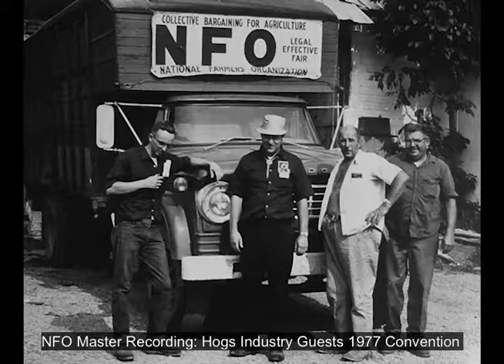NFO Master Recording: Hogs Industry Guests 1977 Convention